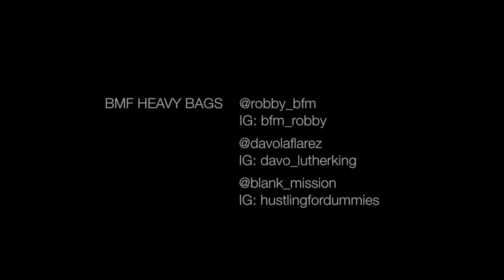Davo LaFlare & Robby BFM - Wanna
BFM Heavy Bags - Performed by Davo LaFlare @ Robby BFM - Directed by Korry D. Shepard of Real Game Ent